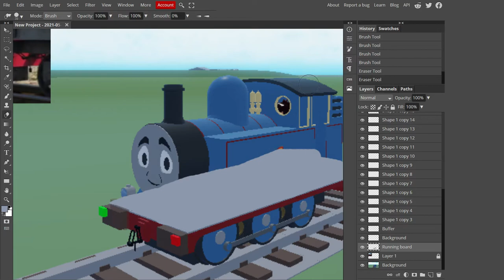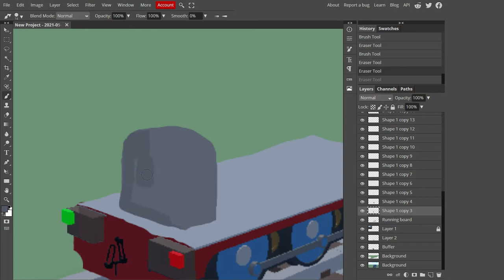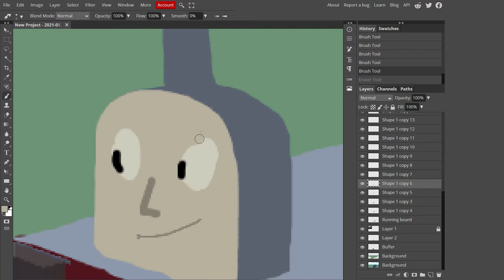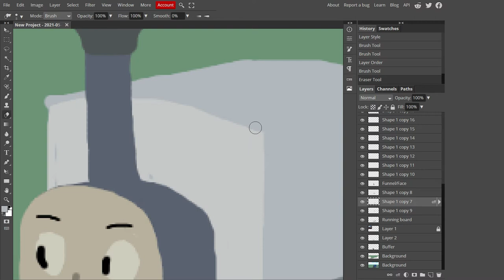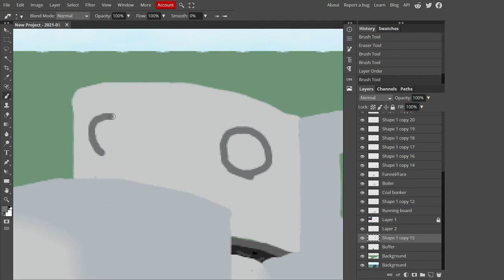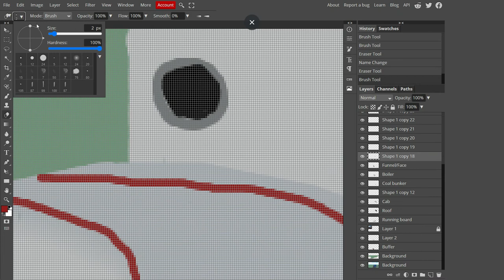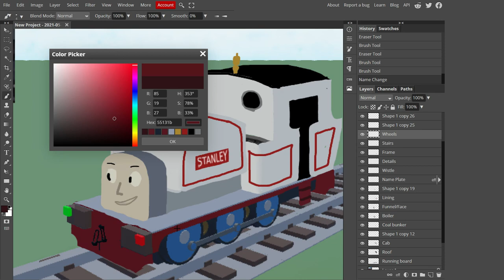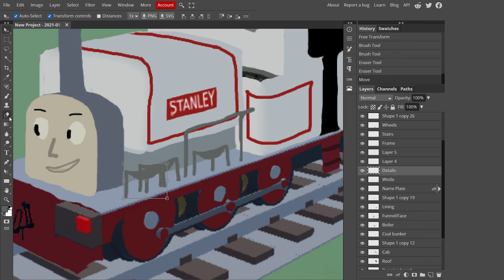Stanley ThomToys Land concept art (speed art #8 )